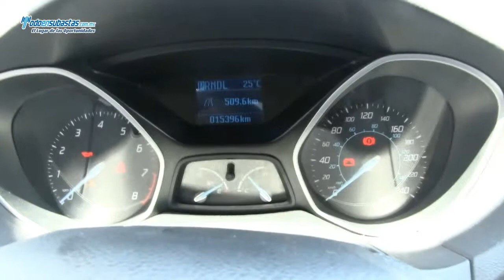Ford / Focus S (Z1A) Automático A/A B/A C/D Línea Nueva / 2012